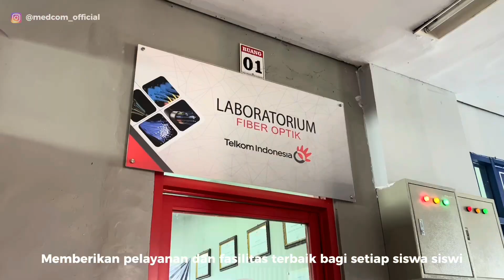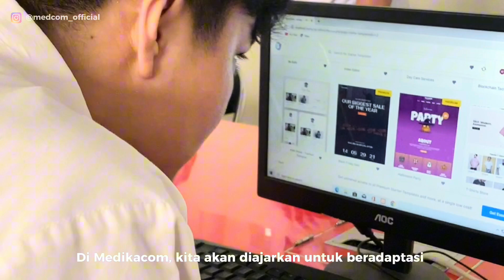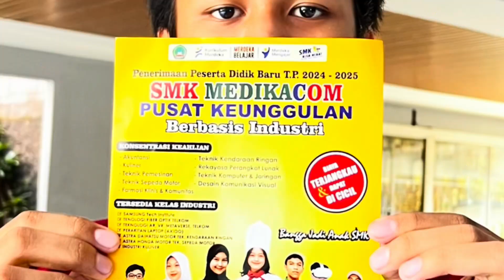SCHOOL PROFILE - SMK MEDIKACOM PUSAT KEUNGGULAN 2024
Hallo wargi Bandung! Yang bukan wargi Bandung juga sini sini merapat, ada info pentiiingggg!! 💥

Kamu? Adik kamu? Sepupu? Ponakan? Atau anaknya bapak ibumu? Atau anaknya tetanggamu? Lagi cari sekolah lanjutan setelah lulus SMP?

Dan tertarik dengan bidang seperti Farmasi, Akuntansi, Kuliner, Rekayasa Perangkat Lunak, Teknik Komputer Jaringan, Teknik Pemesinan, Teknik Kendaraan Ringan, Teknik Sepeda Motor dan Desain Komunikasi Visual?

🧒👧: Kaakk banyak banget jurusannya aku jadi pusing!
🧔: Makanya boleh banget yuk main segera ke Medikacom dan tanya-tanya agar kita jelasin langsung!

Informasi PPDB SMK Medikacom dapat hubungi admin via DM Instagram atau klik link pendaftaran di bio @medcom_official

SMK MEDIKACOM
SEKOLAH PUSAT KEUNGGULAN
"Enabling you to industry"